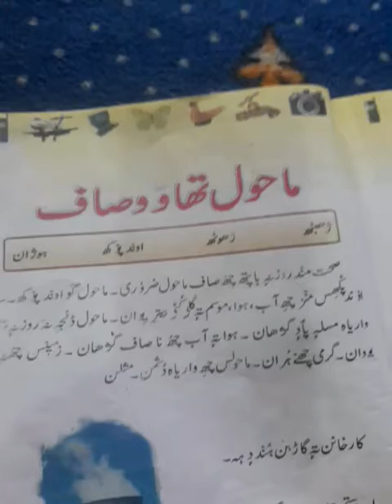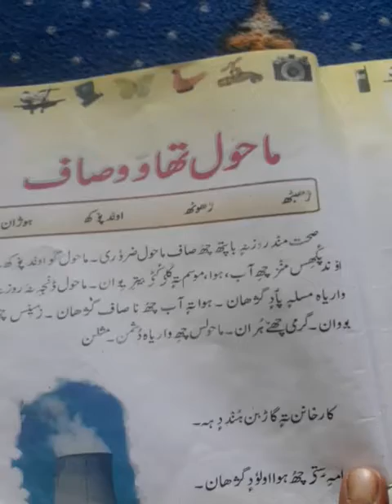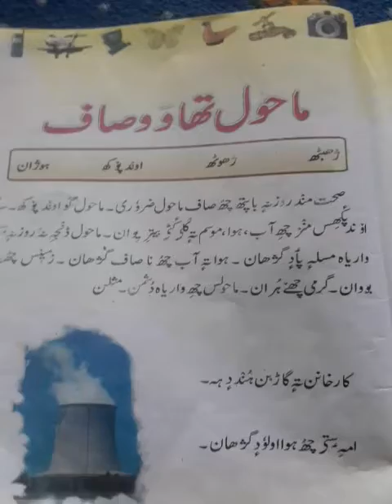3rd Kashmiri Mahool Thayou Saff delivered by Mr Bashir Ahmad Bhat Teacher UPS Sheikhpora Poshpora